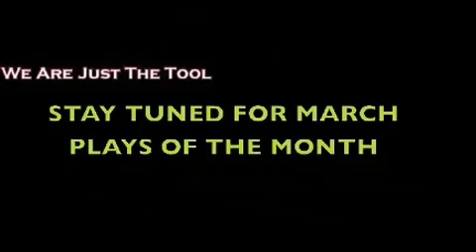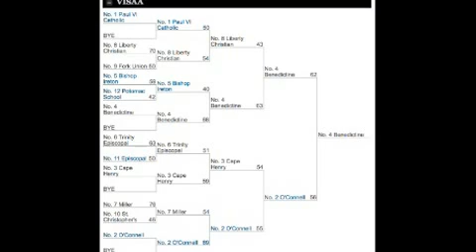CapitolHoops.com LIVE with Marc Stern, Episode 6, 3/6/13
Capitolhoops.com's Marc Stern hosts 'CapitolHoops.com LIVE with Marc Stern' on Mondays at 10:30 p.m., recapping the week's action and previewing the big games in D.C., Maryland and Virginia.

DMVSTREAM.COM produces live broadcasts of local high school sporting events.